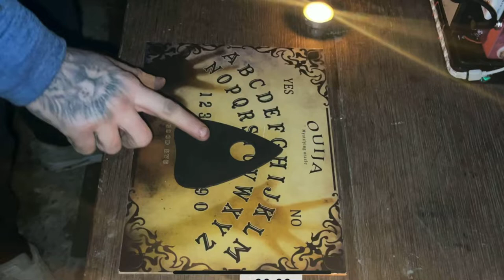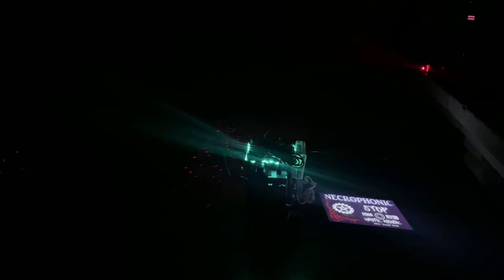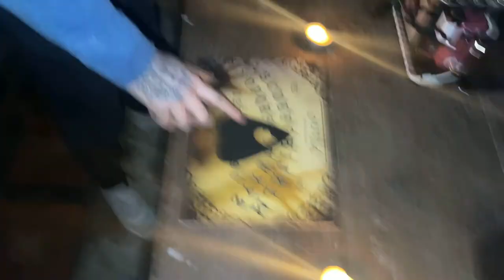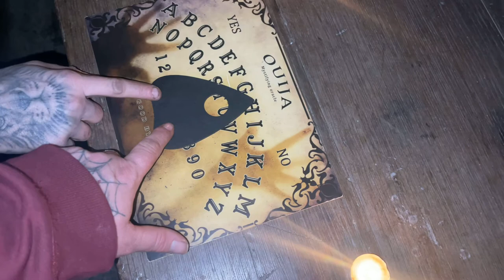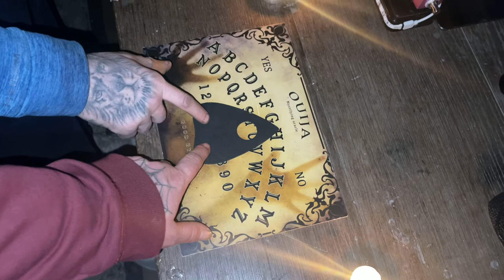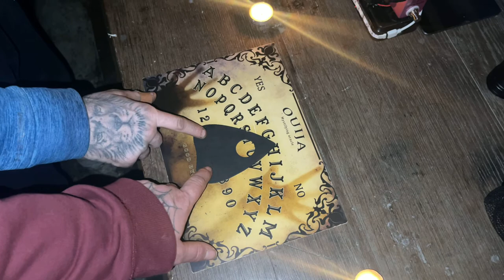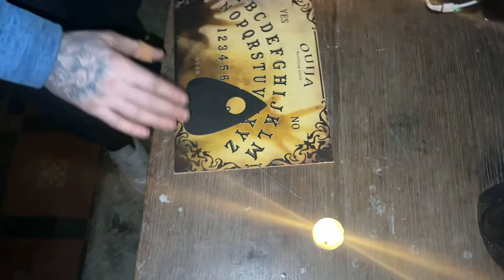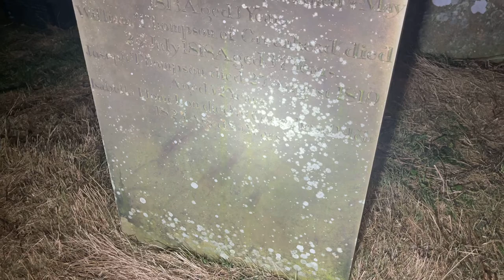Haunted Kyln pit hill church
A Georgian church standing in an isolated position at the top of Grey Mare Hill near Consett, St Andrew's is a cruciform church built in 1769 to replace a much older church on the site. The Georgian building suffered from subsidence due to the collapse of mine workings under the hill and had to be rebuilt in 1892.
The Georgian pulpit and lectern
The Georgian pulpit
and lectern
The building is extremely simple, composed of just a nave with two transepts, chancel, west bellcote, and an entrance porch into the south transept. Inside you will find a simple Georgian interior, with a very nice vaulted roof and fairly plain pews and pulpit of wood.

The most interesting feature is not within the church but in the churchyard, where you will find the Hopper Mausoleum, a fanciful domed structure built in 1752. The Mausoleum is in neo-classical style, with pinnacles and classical statue niches beneath a peculiar cupola.

It was built by Humfrey Hopper of Black Hedley as a memorial to his wife. Hopper himself was buried here. St Andrew's is not used for regular worship and is in the care of the Churches Conservation Trust.